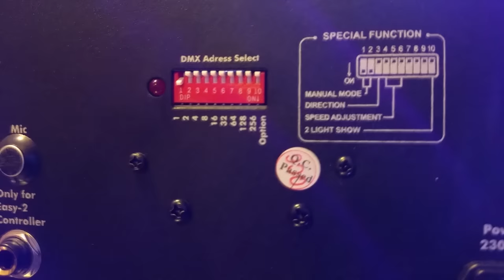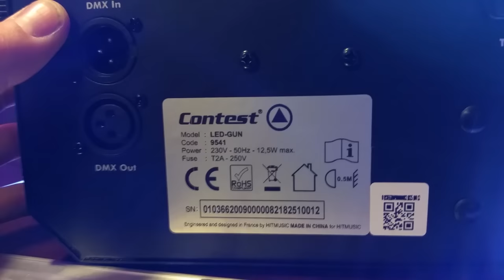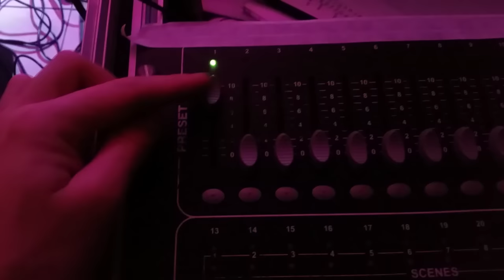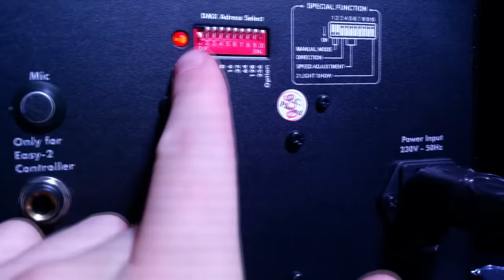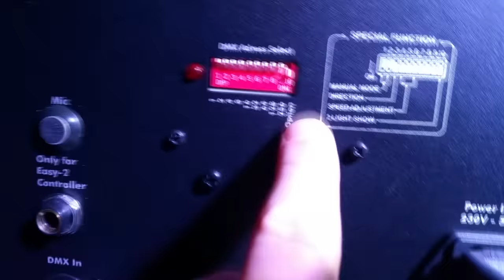[TEST] Contest Led Gun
Salut à tous ! Me revoici ! Je vais essayer de refaire des vidéos =)
Voici un petit projecteur super compact pour pas trop chère que j'adore vraiment pour les petites soirées. Je vous le recommande.

Contest LED GUN :
• Source lumineuse : RVB + W LED 4 en 1
• Puissance de la LED : 10 W
• Technologie LED avancée (durée de vie de 30 000 heures)
• 57 faisceaux d'une netteté impressionnante
• Basse température, faible consommation, peut fonctionner plusieurs sans interruption.
• Modes de fonctionnement :
      - DMX
      - Autonome
      - Musical
- Compatible avec la télécommande Easy-2
• 3 canaux DMX : Dimmer/strobe, couleurs, rotation
• Maitre / esclave (Musical ou automatique)
• Angle douverture : 65°
• Ventilation forcée
• Alimentation : 230V - 50 Hz
• Consommation : 12,5 Watts
• Dimensions : 271 x 176 x 213 mm
• Poids net : 3.0 kg